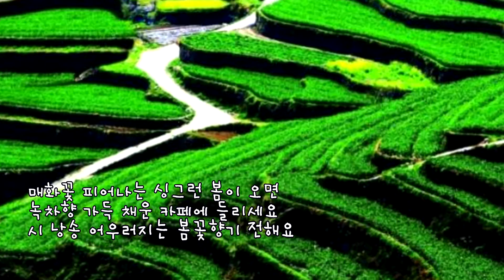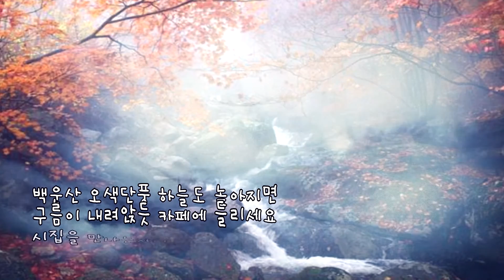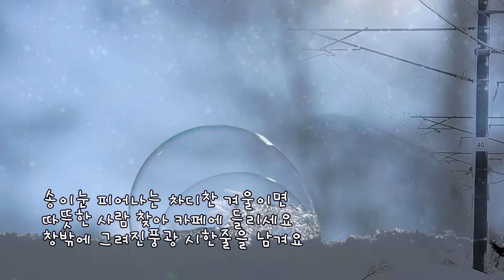시인카페 / 작곡, 편곡, 노래 : 이병헌 / 작사 : 왕나경